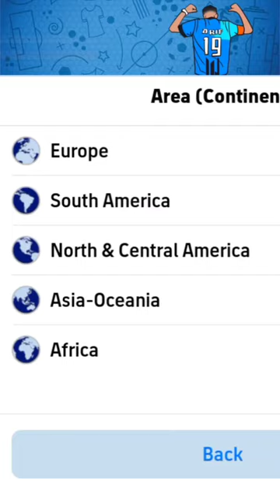Formation Like Sepahan 4123 👀🔥